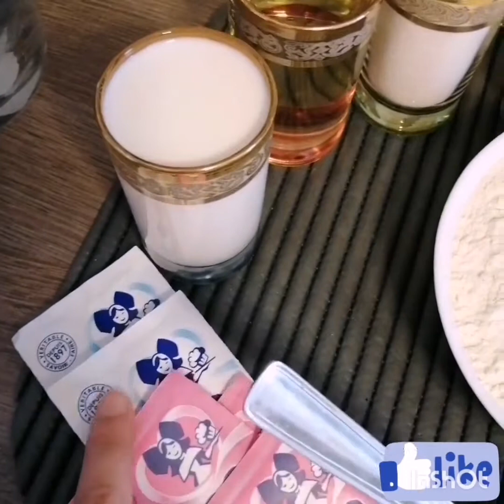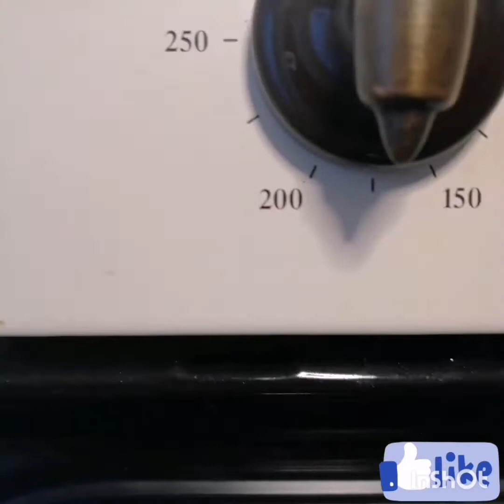كيكة التفاح رقم واحد بطبقة مقرمشة ألد كيكة ممكن ذوقيها في حياتك طوووووب. 👌😉